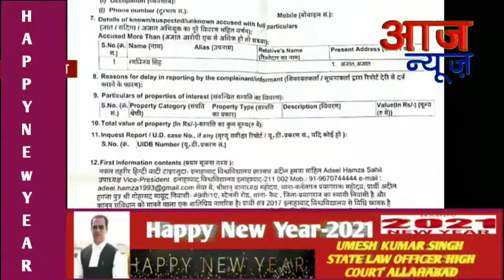Aaj News- इलाहाबाद यूनिवर्सिटी के छात्र नेता ने दर्ज कराया पोर्टल के पत्रकार के खिलाफ मुकदमा।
एक पोर्टल ने छात्र नेता आदिल हमज़ा के जेल से छूटने पर हुई नारेबाजी को पाकिस्तान समर्थक बता कर खबर बनाई थी। जो पूरी तरह गलत पाई गई खबर तो डीलिट कर दी गई लेकिन पोर्टल संचालक के खिलाफ छात्र नेता ने छवि धूमिल करने पर Fir करा दी